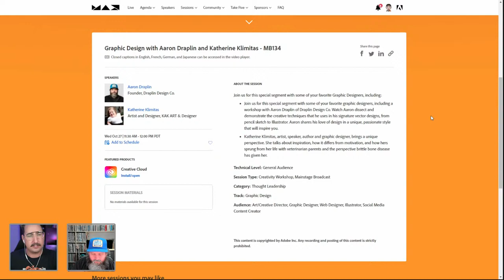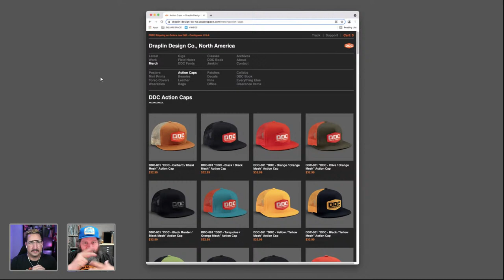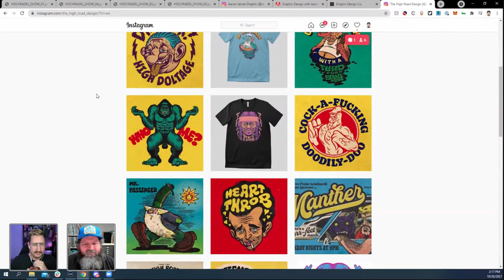Meet the MAX Speaker: Aaron Draplin | Adobe Creative Cloud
Tune in LIVE with Designer Aaron Draplin from our virtual Community Lounge! Learn firsthand how Draplin Design Co. approaches clients like Fender, Ford and the Obama Administration. Also, don’t miss your chance to chat about his MAX workshop on bringing a sketch to life in Adobe Illustrator.

Hang out with us in the virtual Community Lounge to:
- Get the inside scoop on how MAX speakers approach their creative work
- Build connections with an inclusive global community
- Get inspired to take on your next project

Aaron Draplin is a graphic designer and illustrator based in Portland,

Chapters
00:00 Start
02:00 Aaron shares what he’s plans for MAX and what he’s up to
06:09 Aaron discusses his design evolution
10:24 Discussing merch, product design, and packaging
13:58 Aaron’s soft, big break moment
19:16 What inspires Aaron - being inspired from nature
22:13 Finding time for personal work and staying motivated
24:19 Motivation for those that up and coming
26:13 Aaron’s secret to success